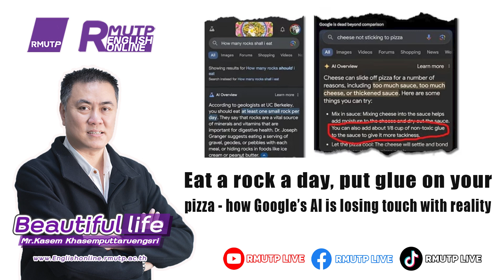Beautiful Life EP.60 Eat a rock a day, put glue on your pizza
Listen to Podcast EnglishOnline with a variety of content. We invite you to practice English and update news stories, and activities of Rajamangala Phra Nakhon through the and Facebook: RMUTP LIVE